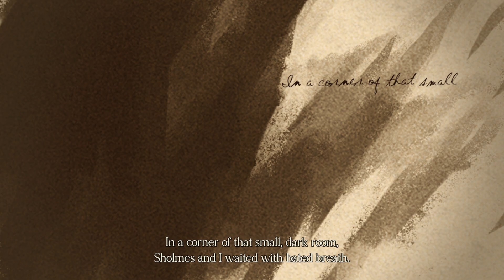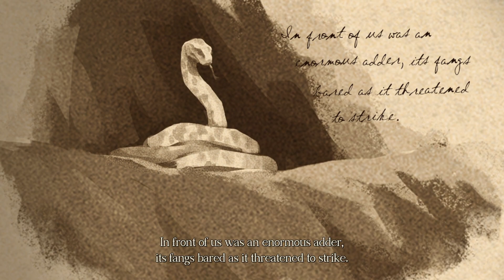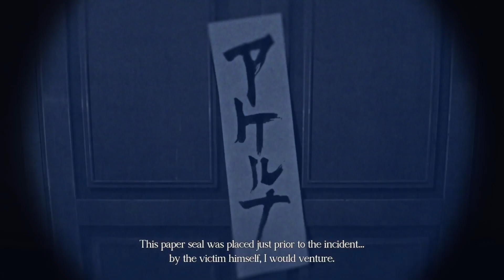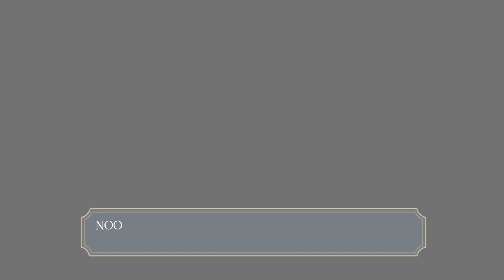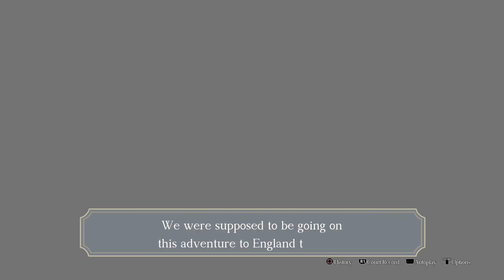[2.1] FINALLY | The Great Ace Attorney Adventures